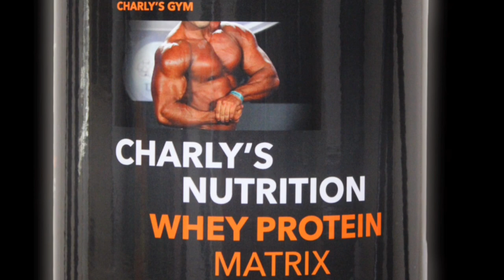Joe Weiders Olympia Amateur Orlando 2023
Farandumusic

Pauta con Nosotros escríbenos - 👇 Nuestras Redes